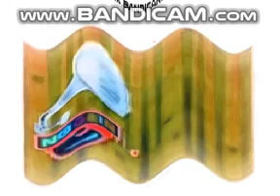Noggin and Nick jr logo Collection in Happy